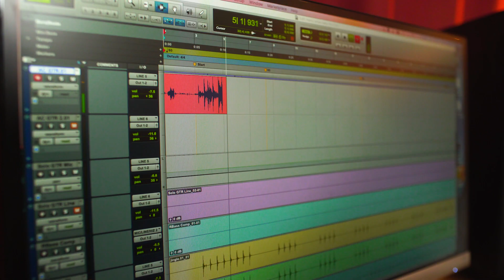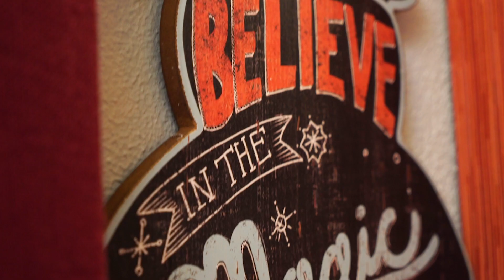The Imaginaries (Maggie McClure & Shane Henry) - "Merry Christmas, Baby" (Official Music Video)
Here's our "Merry Christmas, Baby" Official Music Video directed by Reagan Elkins with Intellego Media.

Would love to know what you all think! Share if you dig!